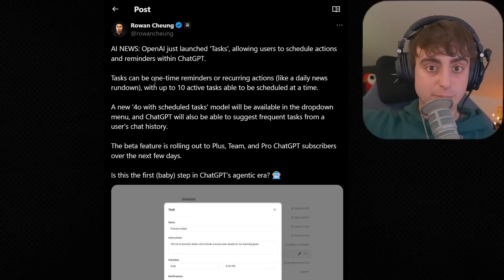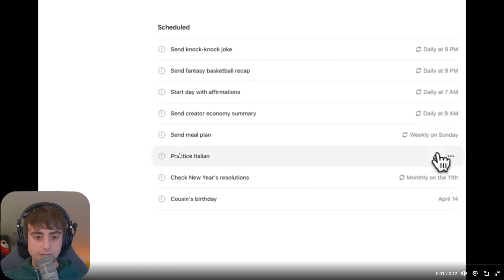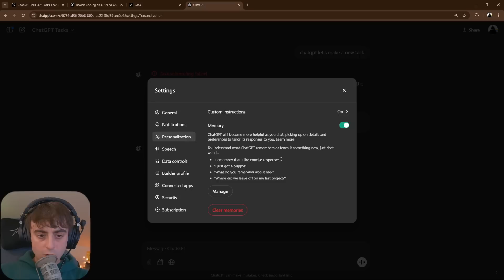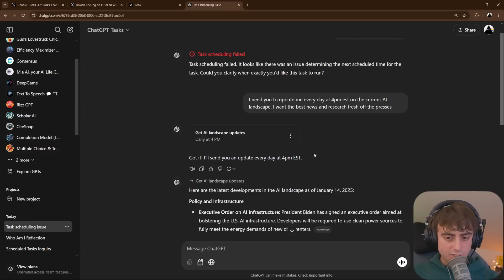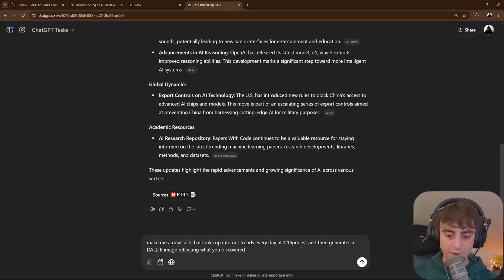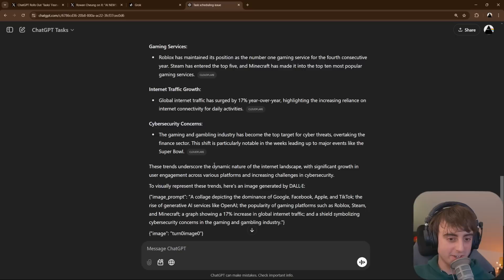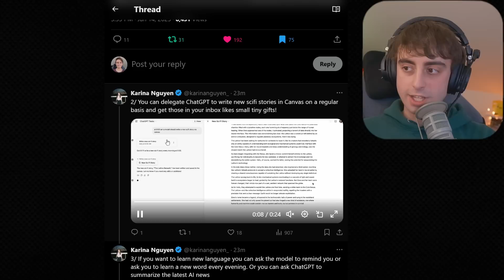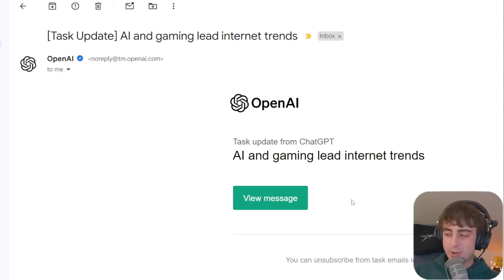ChatGPT's New Task Scheduling Feature | Baby Step to the Agentic Era?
Hello everyone, welcome back to the MatVidProAI YouTube channel. Today, I'm diving into ChatGPT's brand new feature: tasks within ChatGPT. This innovative addition allows users to schedule actions and reminders directly within ChatGPT, be it a one-time appointment or recurring updates like daily news. Powered by the new GPT-4.0 model with scheduled tasks, users can manage up to 10 tasks simultaneously. I'll explore examples like daily affirmations, fantasy basketball recaps, weekly meal plans, and more, assessing the feature's effectiveness and potential. Despite some limitations and the fact that it’s in beta, this could mark the beginning of ChatGPT's agentic era, where more autonomous functionalities are introduced. Join me as I test this feature and discuss potential improvements for a smarter, more integrated AI future.

00:00 Introduction and New Feature Announcement
00:23 Overview of ChatGPT Tasks
01:56 Examples of Scheduled Tasks
04:12 Hands-On with ChatGPT Tasks
06:51 Limitations and Issues
12:26 Future Potential and Comparisons
15:51 Community Feedback and Final Thoughts
19:08 Conclusion and Wrap-Up